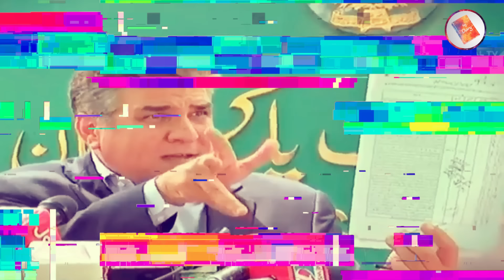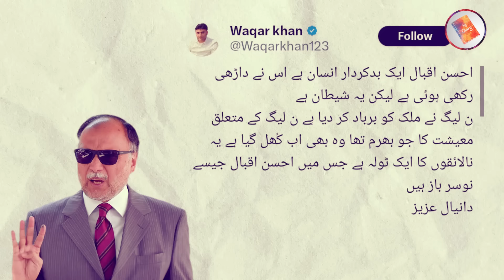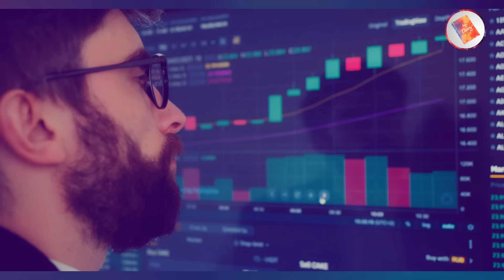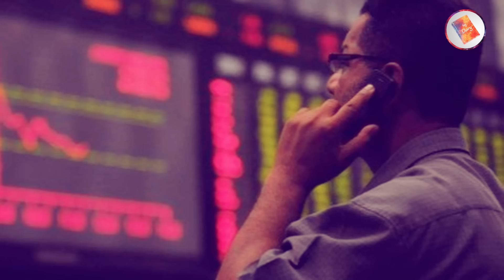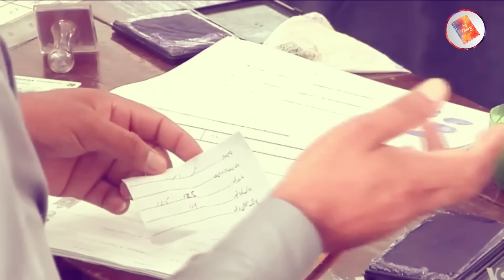Danyal Aziz Nay Ahsan Iqbal Ko Kahay Ka Nahe Chora 🙈🙈